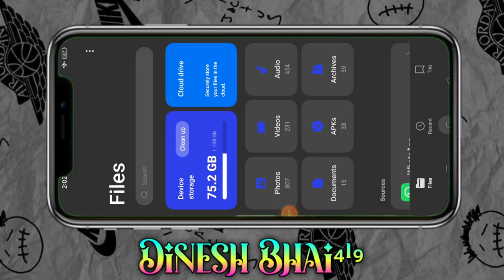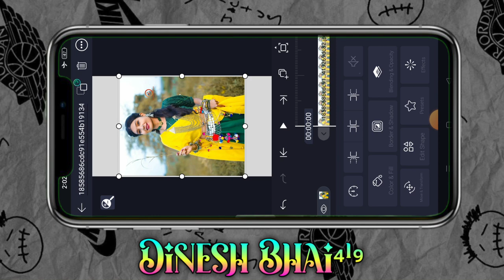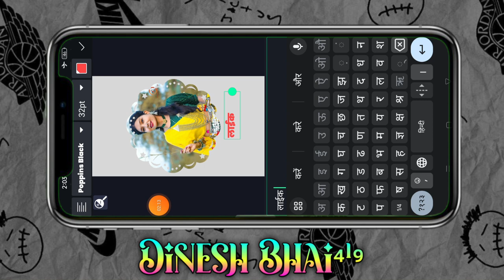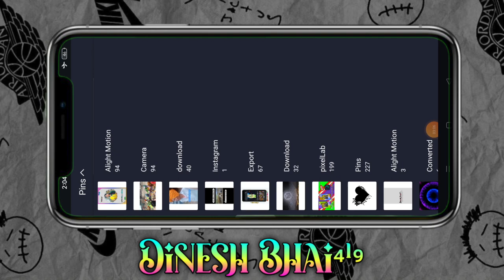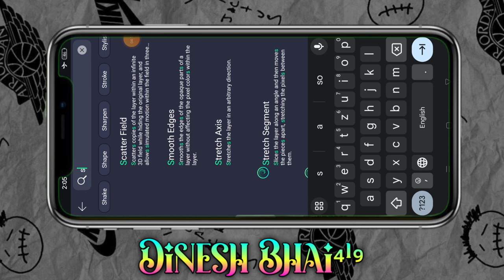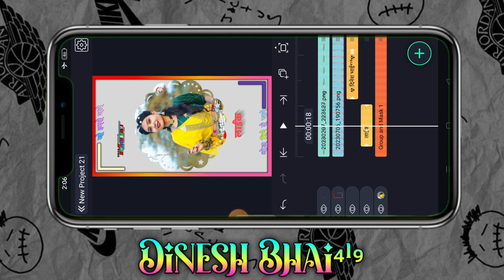Alight motion photo ka video editing adivasi video editing new video effects